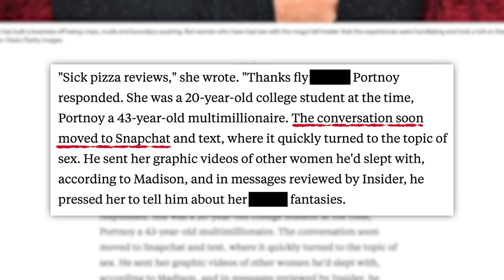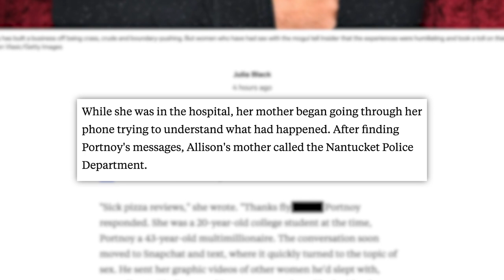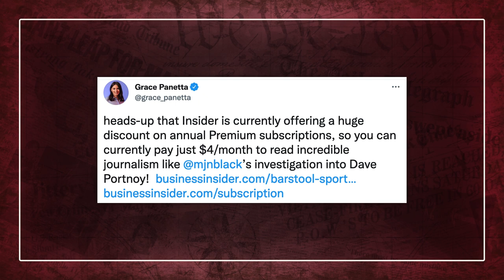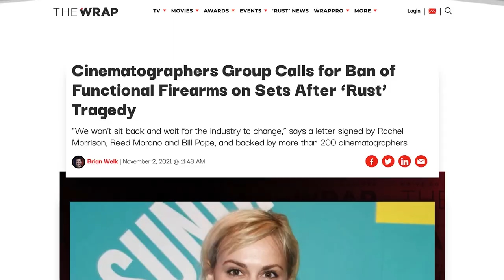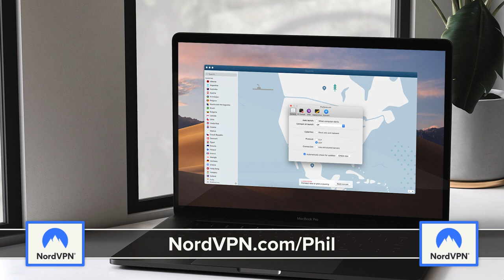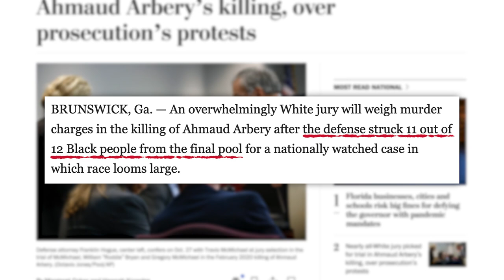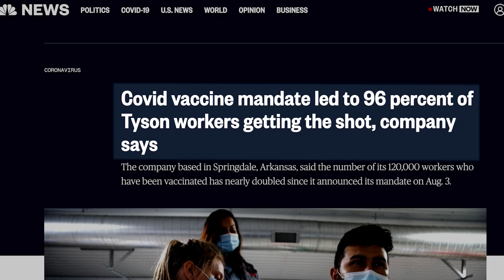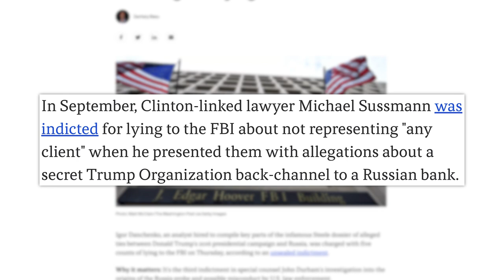WOW! "Frightening" Dave Portnoy Sex Allegations, Barstool Sports' Portnoy Responds, & Today's News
Limited time! to get a 2-year plan at a huge discount plus 1 month free. It’s risk-free with Nord’s 30-day money-back guarantee!
00:00 - Insider Publishes Allegations Against Dave Portnoy
06:49 - Dwayne Johnson Changes Production Safety Rule Following “Rust” Tragedy
08:01- Alec Baldwin Shares Post Denying Unsafe Practices While Armorer’s Attorneys Speak Out
10:07 - Tory Lanez Reaches no Plea Deal in Megan Thee Stallion Case
10:48 - Sponsor
11:39 - Arbery Judge Won’t Override Mostly White Jury Despite “Intentional Discrimination”
13:10 - Biden Administration Issues Mandate for 84 Million Workers in Large Companies
15:51  - Steele Dossier Source Indicted
✩ TODAY’S STORIES ✩

Executive Producer: Amanda Morones
Edited by: James Girardier, Julie Goldberg, Maxwell Enright
Art Department: Brian Borst, William Crespo